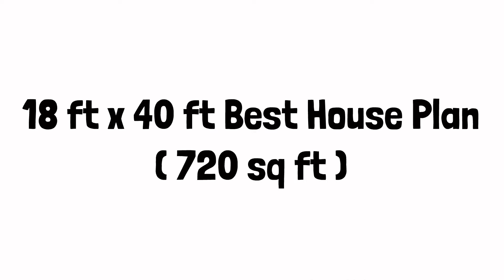18x40 House Plan | East Facing | 18x40 House Design | 18x40 House Plan 3 BHK | Parking Space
18x40 House Plan |  East Facing | 18x40 House Design | 18x40 House Plan 3 BHK | Parking Space

18x40 House Plan | 18x40 House Design | 18x40 House Plan With Garden | 18x40 East facing House Plan

18*40 house plan
18x40 house plan
18x40 house design
18x40 house design
18x40 house plans
18 by 40 house design
18x40 house plan
18x40 house plan 3d
18by40 house plan
18*40 house design 3d
18 by 40 house plan
18/40 house design
18*40 house map
18 by 40 house
18*40 house planning
18 x 40 house plan
18*40 feet house plan
18/40 house plan
18*40 house plan south facing
18*40 house plan with vastu
18*40 house plan with car parking
18*40 ghar ka naksha

2) How to Draw House Plan Step by Step Method (440k views)